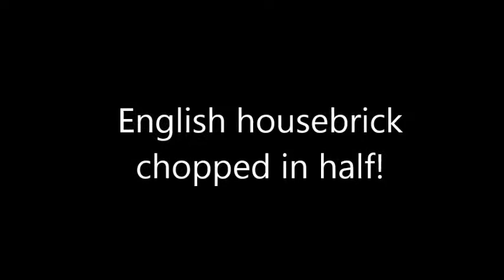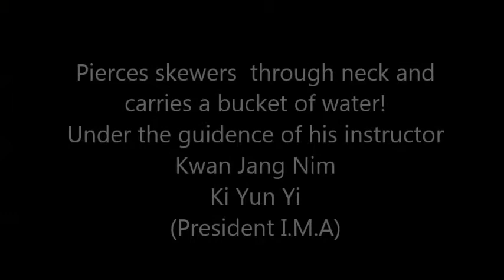Master S Nar performs some breaking techniques